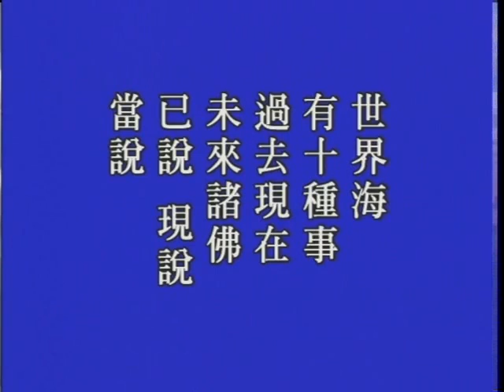大方廣佛華嚴經－1073－淨空法師